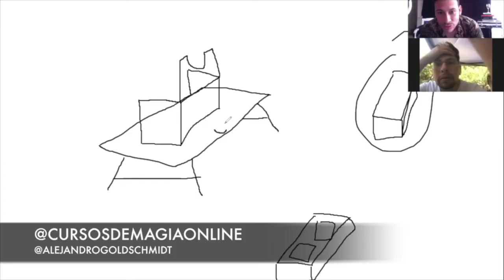APRENDE A RODAR UNA MONEDA POR TUS DEDOS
Este tutorial es una habilidad que aprendi en mis comienzos de la magia con monedas, espero les guste.